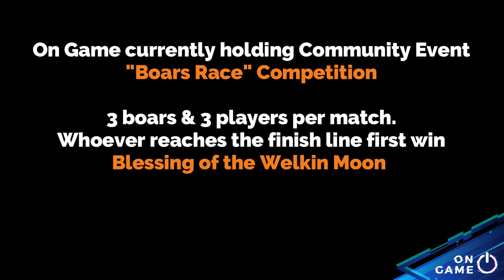BOAR PVP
Are your ready to become
The Fastest Boar racer on Teyvat?
What are you waiting for!?